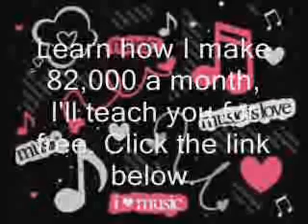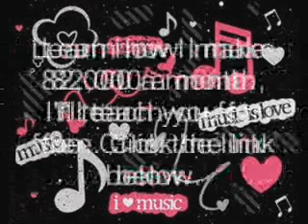I'm Not An Animal - Jaysolo